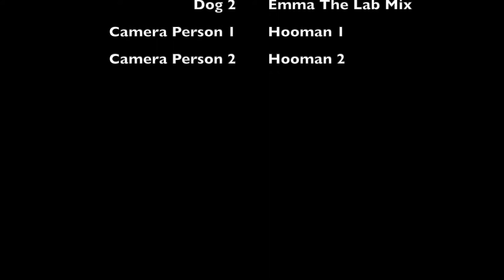Husky Loving The Snow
Husky has a blast in the snow (: